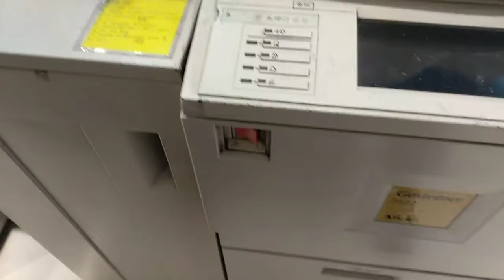How to turn on a photocopier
Part 1 of series, how to photocopy for dummies